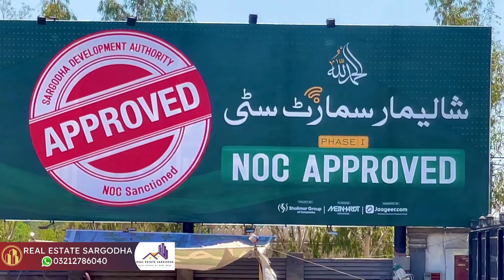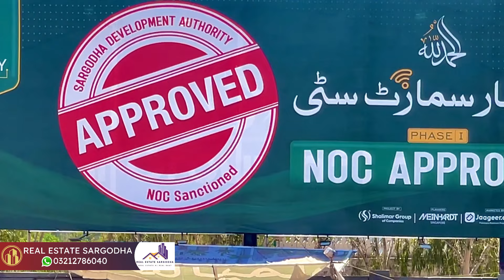Shalimar Smart City Sargodha | NOC Approved Housing Scheme | Site Visit by Real Estate Sargodha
Shalimar Smart City Phase1 Sargodha is now NOC approved housing scheme. Map, balloting  and much more all will be done up to 14 August 2024. Developments all around the town especially its commercial hub is being finalized with highspeed. All famous brands signing MOUs to launch here soon. This is the latest site visit arranged by Real Estate Sargodha. Shalimar Smart City Housing Scheme Sector 2, Phase 2 also called The Golf Avenue on main Lahore road has revealed its payment plan. Plots of 5 Marla, 7 Marla, 10 Marla, and 1 Kanal are available in easy Installments and cash. They are offering plots of three-year payment plans according to size. The payment plan is explained in this video by Real Estate Sargodha - Real Estate Ki Real Baat.